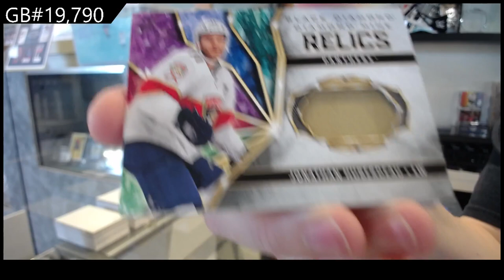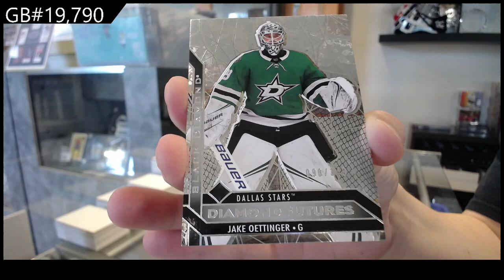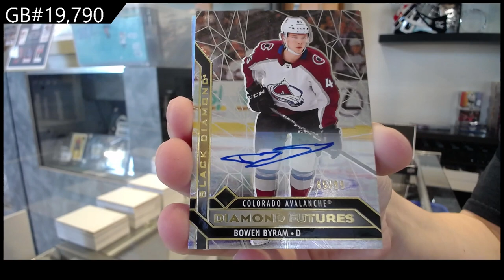20-21 Upper Deck Black Diamond Hockey 2 Box Break - C&C GB #19,790